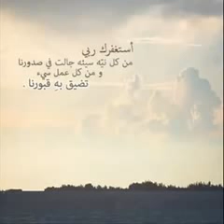تلاوة مؤثرة وراحة لا توصف وديع اليمني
أرجو منك انشر القناه والفديوهات الله يسعدكم يارب العالمين